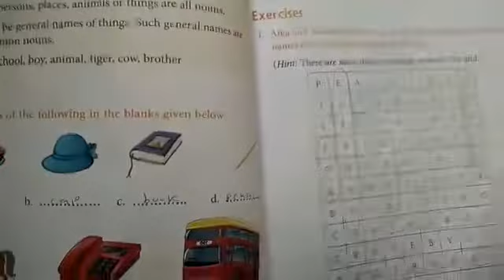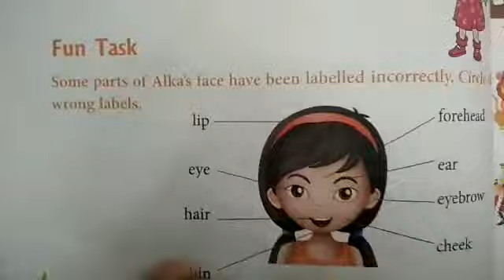Class 2 - English Grammar - Chapter 2 , Part 5